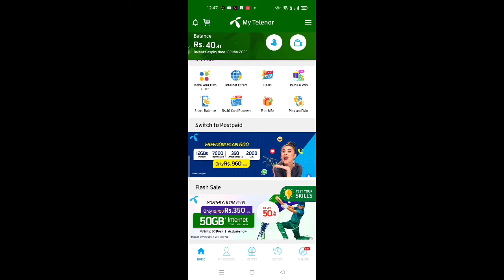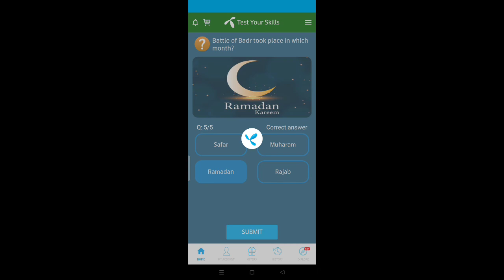Telenor Today Answer 30 March | Telenor App Today Answer Question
Telenor Today Answer 20 March | Telenor App Today Answer Question | Telenor Today Answer